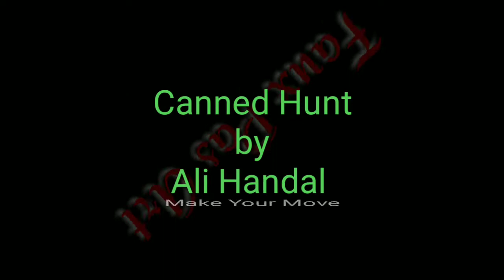Canned Hunt- fluid painting bottle pour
Acrylic pour bottle painting